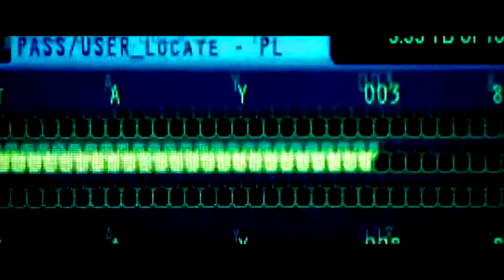HCT MEDIA 2014 PROMO